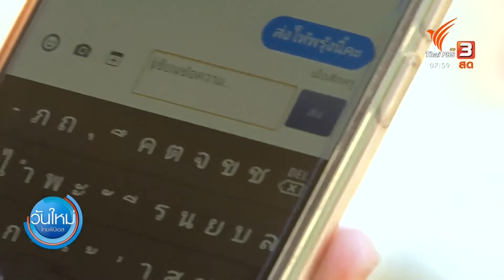ตอบโจทย์ภัยพิบัติ : เกษตรกรหันแปรรูปผลไม้ หลังขายไม่ออก | ThaiPBS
เกษตรกรถือเป็นอาชีพที่ได้รับผลกระทบเป็นอย่างมากกับวิกฤตการระบาดของโรคโควิด-19 เนื่องจากผู้บริโภคก็หดหาย รายได้ก็ลดลง ที่สำคัญผลผลิตก็เน่าเสีย จากที่เคยขายของสด จึงต้องหันมาแปรรูปแทน